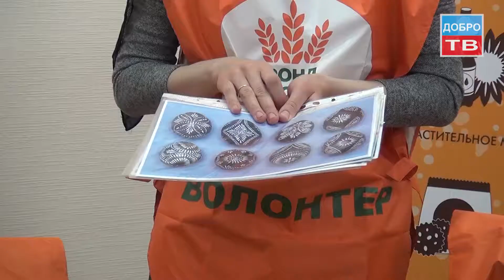Покраска пасхальных яиц в Фонде Продовольствия Русь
«Корзина доброты» - акция осуществленная волонтерами Фонда Продовольствия "Русь" в праздничные Пасхальные дни.